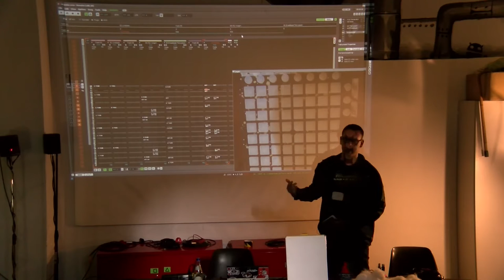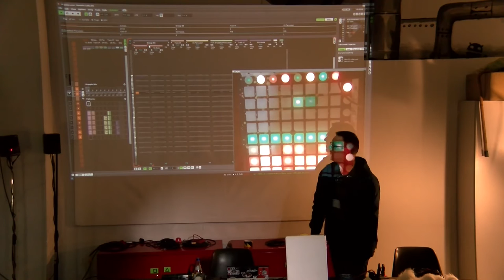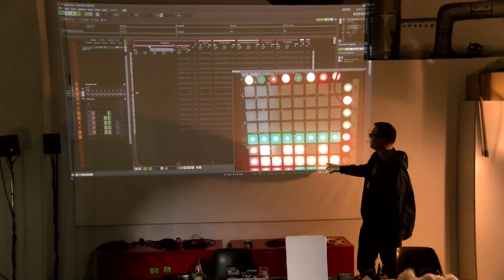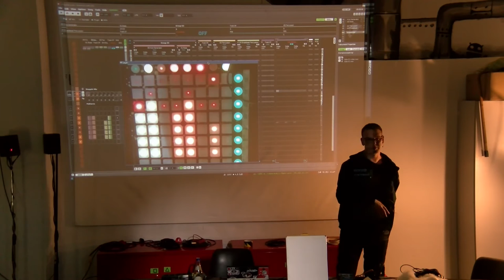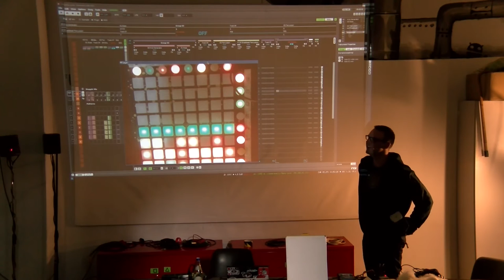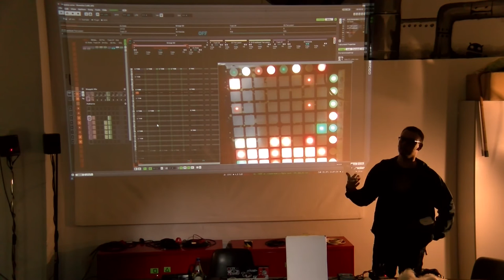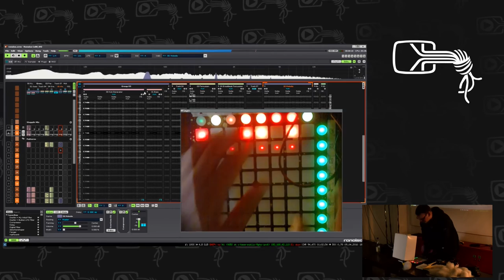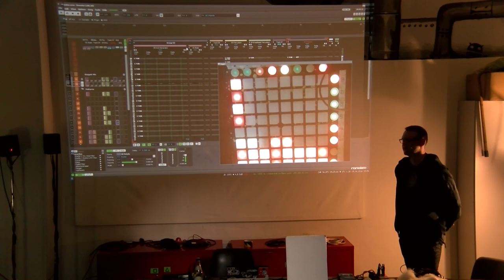Palo: Stepp0r a renoise plugin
Palo